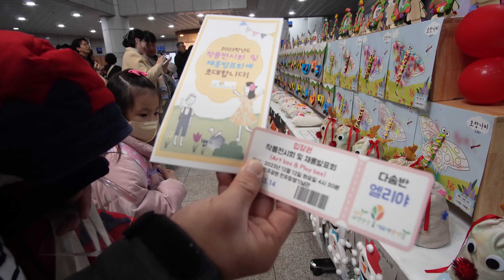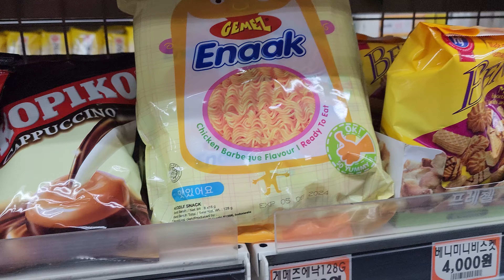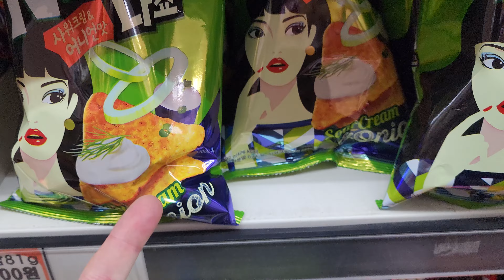Vlogmas#10 Święta w Busan ❄ Pierwszy występ naszego syna, haul ubrań z lumpeksa secondhand w Korei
Zapraszam na kolejny vlogmas ;)

*CO NIECO O MNIE:**
💬 Q&A: